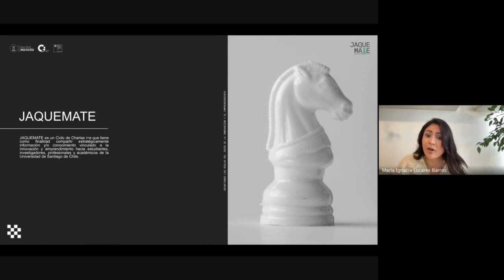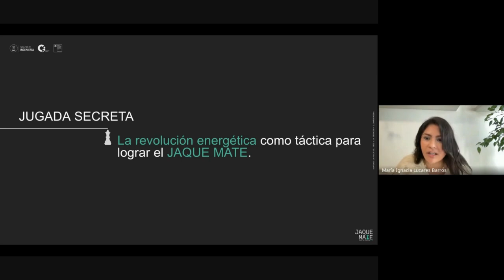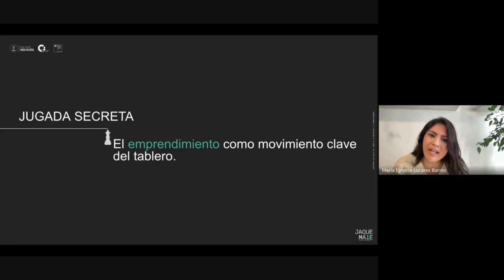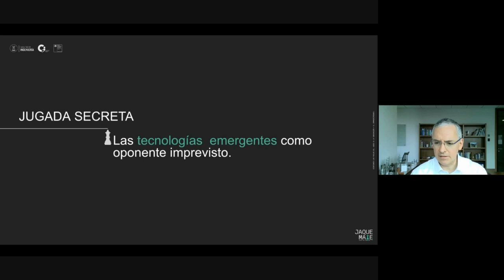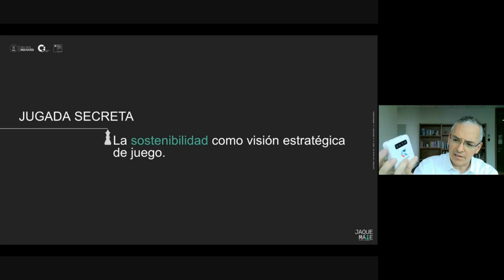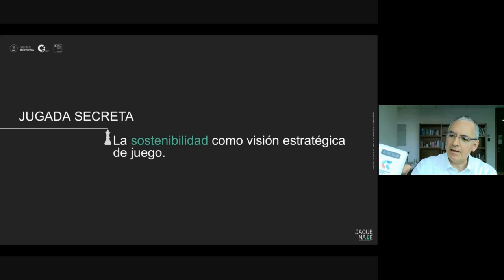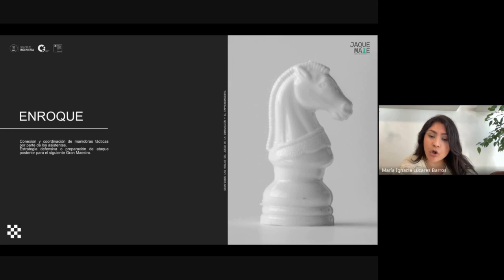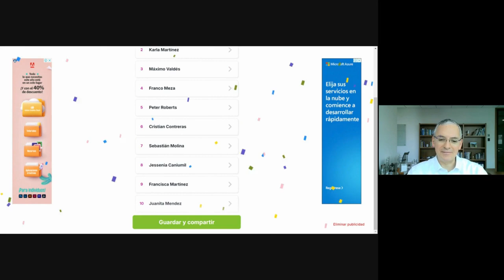Jaque Mate Las energías como estrategia clave del juego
JAQUE MATE es una iniciativa  que tiene como finalidad compartir estratégicamente información y/o conocimiento de i+e a estudiantes, investigadores/as, académicos/as y ecosistema general de la Universidad de Santiago de Chile (Usach), para fomentar así la cultura y el movimiento estratégico, al interior de la casa de estudios.

Charla: Las energías como estrategia clave del juego

Conversación con Jorge Ferrando, gerente de estrategia y desarrollo, Empresas Copec.